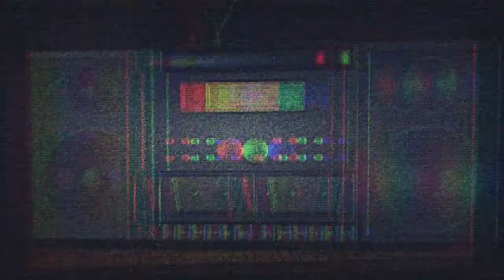Dead Island: Riptide - Accolade Trailer